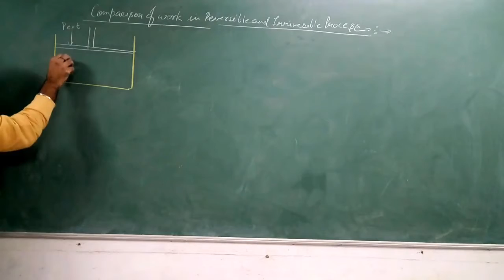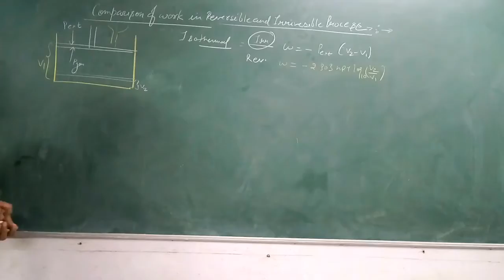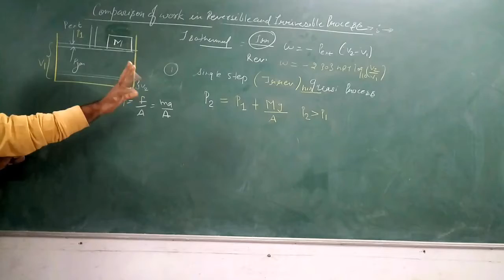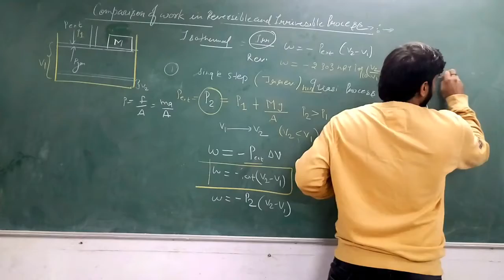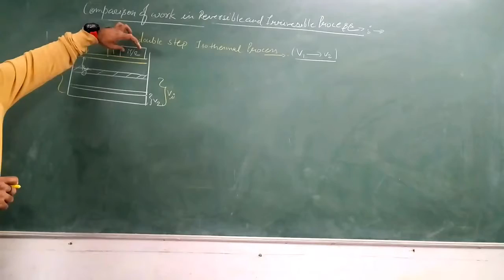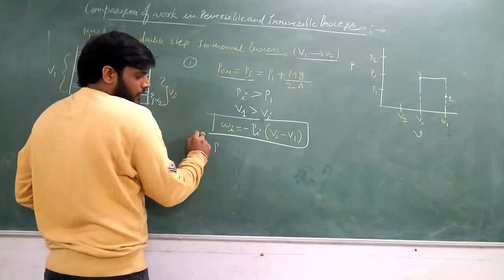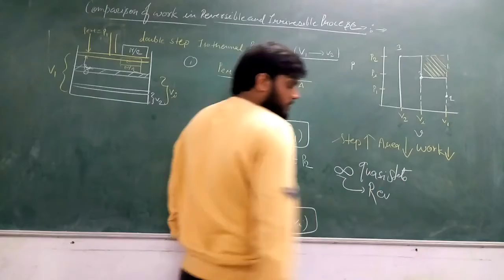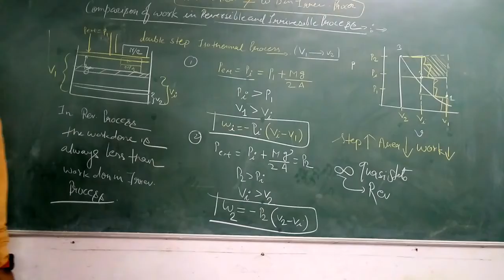W(reversible) not= W(irreversible) proof with Example .Thermodynamics & chemistry(part-17)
chapter :- thermodynamics & thermochemistry
topic covered:- comparison of work done in reversible & irreversible process.